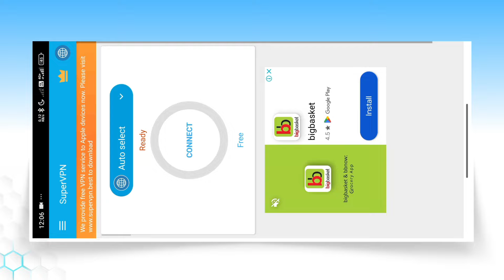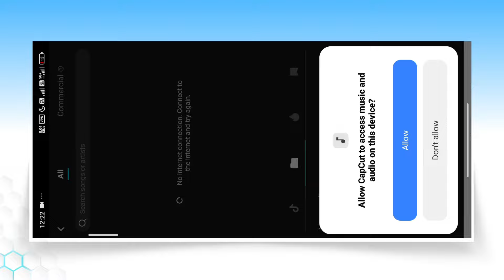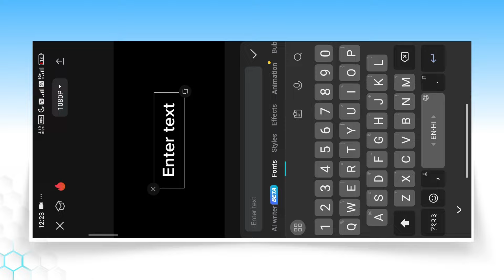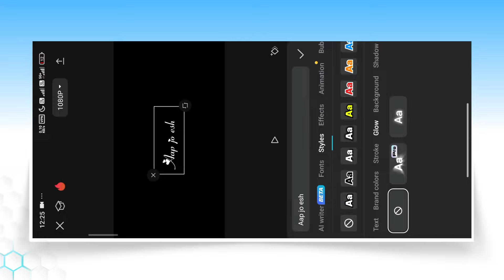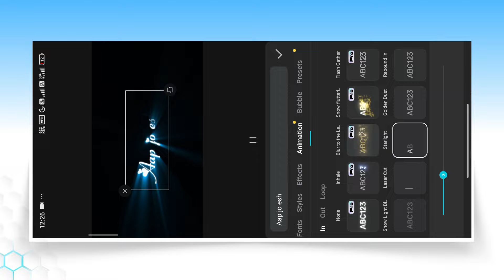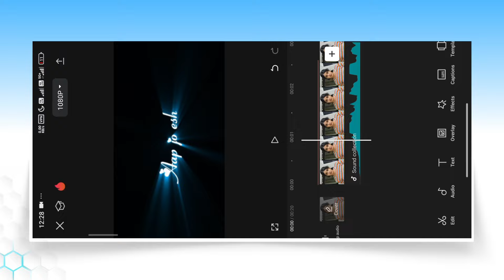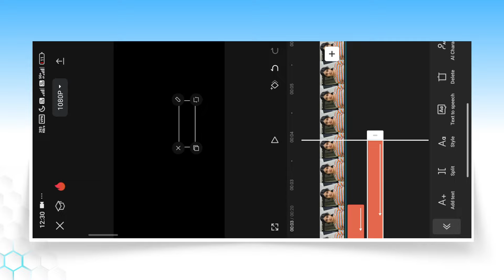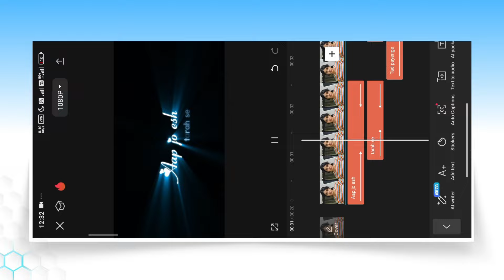Colorful Text Lyrics Video Editing In Capcut | Trending Lyrics Video Editing In Capcut | Capcut Edit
Aaj ki is video par main aapko bataya hu kaise aap capcut me trending colorful text lyrics video editing kar sakte ho.

trending lyrics video editing in capcut
capcut lyrics editing tutorial
colorful text lyrics video editing in capcut
capcut lyrics video editing
new lyrics video editing in capcut